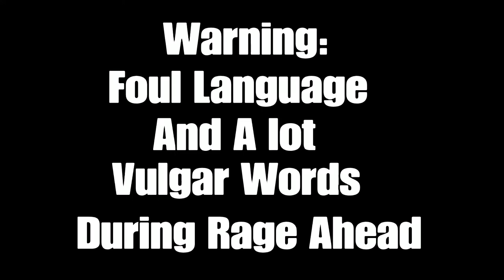He Called Me what? Killed LispyJimmy Fortnite | Hilarious LispyJimmy Rage | Both Reactions & POV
Firstly, sorry LispyJimmy

Secondly, I randomly encountered Lispy Jimmy in the fortnite new high stakes game mode, and he raged when I outplayed and baited him.

**I didnt even know the guy was live 😂

*I apologize for the language in this video, as you all know i dont use this kind of language.

Share it up!